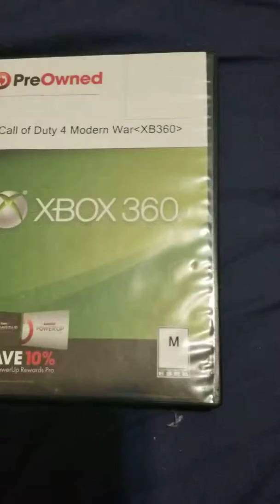Bye bye cod4. Peice of shit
It not even that im bad; i fuck1ng die first every game, bc of bad luck.  Then, i get hit off.  Like, the f*ck is that horse sh*t.